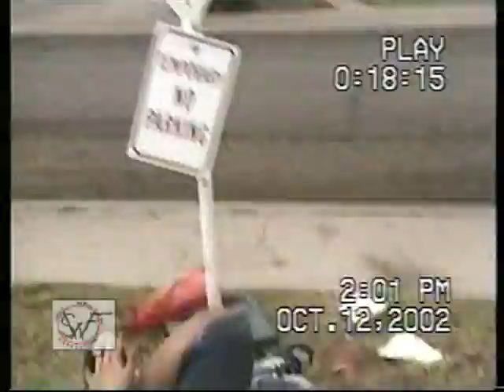S.W.F. Backyard Wrestling - Match 11 - Hardcore Roof Match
RNB vs Mike "Welcome to my Mikemare"
Hardcore Roof Match
Intercontinental Title
Referee: Ryan

We've got RNB facing off against Mike, the former ref. And its on the rrroof! And as a bonus, Ryan is the guest referee! You know what that means! What does that mean? I dont even know what that means! Let it be broken, let it be done!